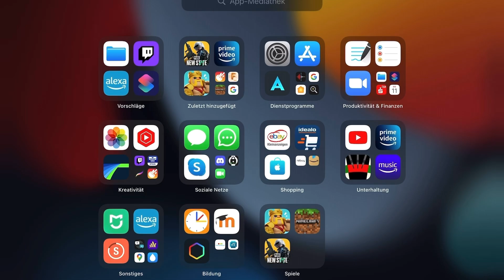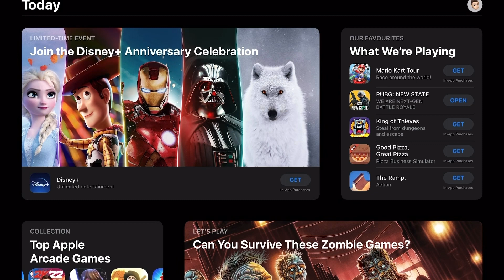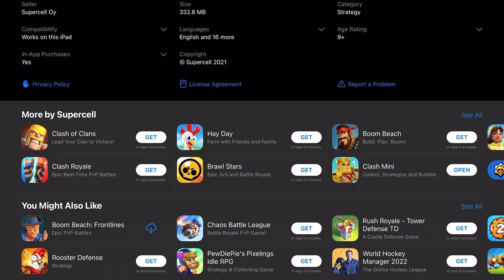Wie ändert man das Land für den App Store? Tutorial für iPhone/ iPad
In diesem Video geht es um den App Store und wie ich den Standort von ihm verändern kann.

Mein Setup
MacBook Air M1 kaufen*
Anozer Handy Stativ kaufen*
iPhone XS Max kaufen*
iPad Pro 11" 2018 kaufen*
AirPods 2 kaufen*
Marshall Major 3 kaufen*
Mi Band 6 kaufen*

Lasst gerne ein Abo da und schließt euch unserer noch kleinen TechBrothers Community an.

Lasst auch gerne ein Kommentar da, wir antworten fast auf alle. ;)